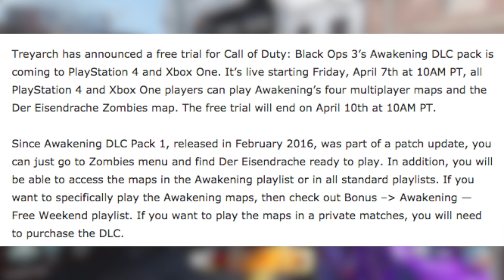BO3 AWAKENING DLC FREE!! - COD BO3 DLC 1 FREE!!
so guys today until apr. 10th you can have bo3 awakening dlc free. You can play the full dlc 1 for free. So if you are bored go download bo3 awakening dlc for free and have some fun. Also with the free cod bo3 dlc 1 you can play zombies too.

Call of Duty: Black Ops III is a first-person shooter video game developed by Treyarch for Xbox One, PlayStation 4 and Windows and Beenox and Mercenary Technology for Xbox 360 and PlayStation 3. It was announced on February 5th, 2015 and officially named on April 9 of the same year. The official, full gameplay reveal was shown on April 26th, 2015,[1] and the game was officially released on November 6th. Black Ops III is the twelfth game in the Call of Duty franchise and Treyarch's first to be developed in a three-year development cycle.

It is the fourth and latest game in the Black Ops series, following Call of Duty: World at War, Call of Duty: Black Ops and Call of Duty: Black Ops II.

It is the first Call of Duty game for which downloadable content, including Beta Access, is available first on PlayStation consoles. The Beta was released for PlayStation 4 on August 19th, and ended on August 23rd. The Xbox One and PC Beta version was released on August 25th and ended on August 30th.